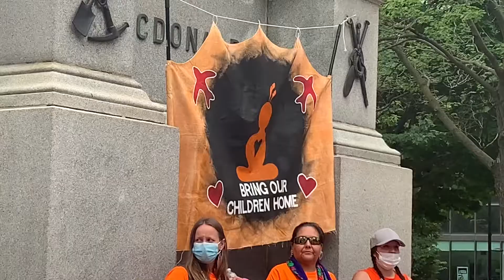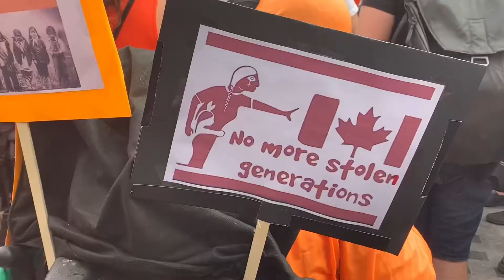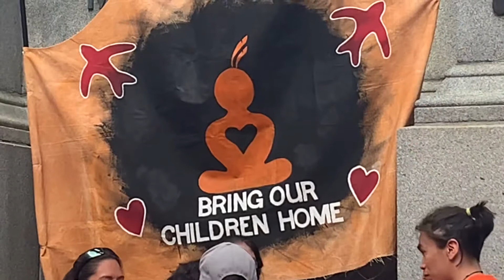Honouring Indigenous Children on Canada Day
I managed to catch the tail end of yesterday’s rally and march in downtown Montreal denouncing the residential schools system & injustices against Indigenous peoples in lieu of celebrating Canada Day.